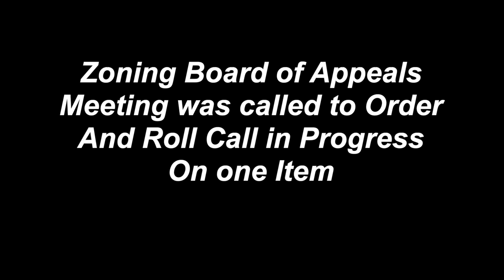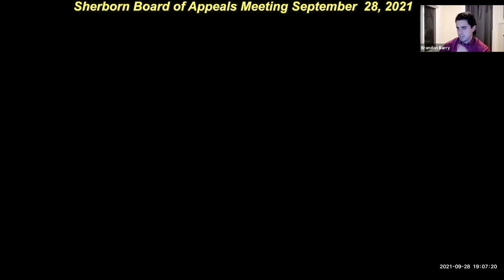Sherborn Zoning Board of Appeals Sept 28, 2021 Meeting